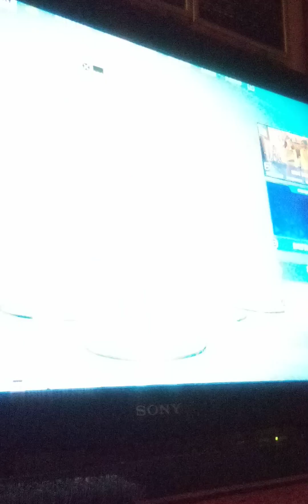February 25, 2023